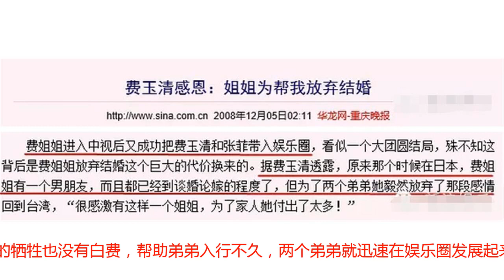佛门中的泥石流，购物陪酒收钻石，和姐姐相比费玉清人生太平淡了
近日，费玉清通过社交软件宣布因父母骤然离世，将于19年结束巡演后退出演艺圈。消息一出举世哗然，周杰伦林俊杰纷纷表达不舍之情。小哥出道45年，舞台上儒雅清俊，综艺上那真是不折不扣的“污妖王”，形象反差巨大，几年前还成为了闻名遐迩的“宝藏男神”，各种作为宝宝的我根本不懂黄段子满天飞。所以与时代联系紧密的费玉清突然退圈，有种丧失快乐源泉的无措感。其实费玉清的宝藏属性还是有遗传因素的，费玉清的哥哥姐姐都是娱乐圈知名的优秀艺人，张菲在台湾综艺绝对的大哥大，哥俩一个综艺感、控场能力爆棚，一个在歌坛发光发热，但要说这哥俩在娱乐圈的发达都要感谢为他们付出许多心血的姐姐费贞绫。不了解的网友都好奇，张菲和费玉清怎么能是兄弟呢？其实费玉清本名张彦亭，为啥取了费玉清这个艺名，主要还是受到姐姐费贞绫的影响。原来叫张彦琼的姐姐在出道后因崇拜《飘》中的女主才改名为费贞绫，而幼弟出道后也就跟着姐姓了。别说费玉清和亲哥哥画风不同，跟姐姐也完全不像。出道最早的费贞绫凭借靓丽性感的外形，最初靠艳星形象走红，不仅推出5张专辑而且在那个年代经常登上画报，待遇人气如同如今的流量，有着“东方维纳斯”美称的费贞绫在娱乐圈不说呼风唤雨